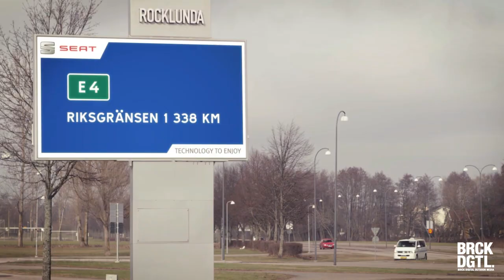SEAT campaign- Brick Digital Outdoor